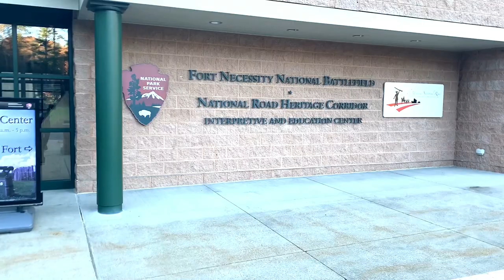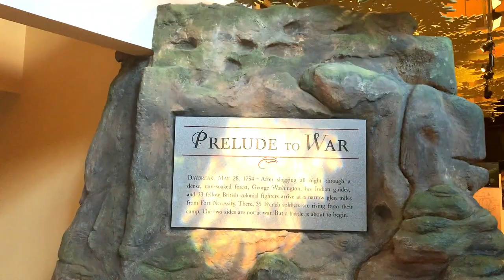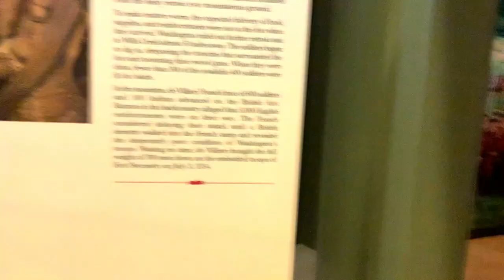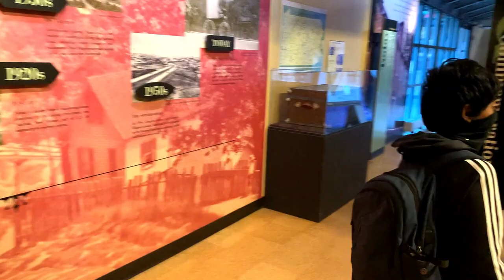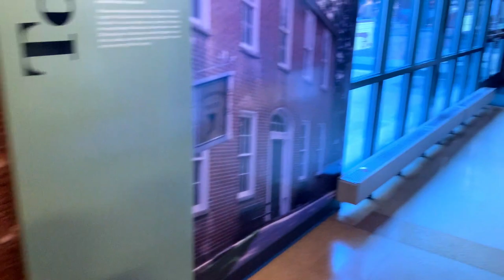ஜார்ஜ் வாஷிங்டன் சரணடைந்த இடம் | Fort Necessity National Battlefield | Farmington, PA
Address: National Pike, Farmington, PA 15437

Fort Necessity National Battlefield is a National Battlefield in Fayette County, Pennsylvania, United States, which preserves the site of the Battle of Fort Necessity. The battle, which took place on July 3, 1754, was an early battle of the French and Indian War, and resulted in the surrender of British colonial forces under Colonel George Washington, to the French and Indians, under Louis Coulon de Villiers